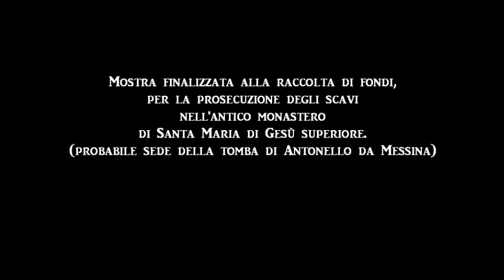Messina: In mostra, riproduzioni di opere di Antonello da Messina.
A Messina, al palazzo della cultura Palantonello, una mostra dedicata ad Antonello da Messina. L'esposizione è allestita nella saletta al piano terra, a pochi passi da quello che fu il quartiere dei Sicofanti, dove visse ed operò il grande pittore messinese. Le stampe, che hanno un formato pari al vero, sono fatte aderire ad un supporto ligneo, sono laccate con vernice di finitura e riproducono fedelmente l'effetto di un autentico dipinto quattrocentesco.
Le tavole comprendono quasi tutte le opere attribuite ufficialmente ad Antonello da Messina. L'impatto espositivo è di grande suggestione: capita raramente di poter coinvolgere in un solo sguardo quasi tutta la produzione del grande artista. Opere che oggi sono sparse un po' in tutto il mondo, anche se artificiosamente, si rincontrano tutte insieme.
La mostra è gratuita, ma finalizzata alla raccolta di fondi per la prosecuzione degli scavi presso il convento di Santa Maria di Gesù superiore (probabile sede della tomba di Antonello da Messina).
Colonna musicale: "O tempo bono" (anonimo napoletano del quattrocento).